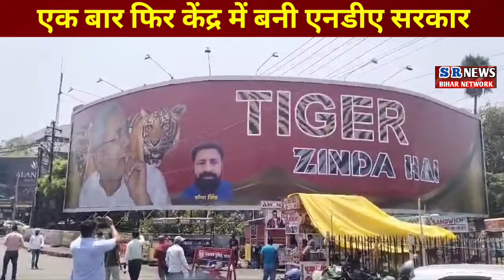सीएम नीतीश के लिए लगे' Tiger Zinda hai' के पोस्टर किंगमेकर के रूप में नीतिश कुमार | Bihar News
US ON FACEBOOK:SR NEWS BIHAR NETWORKSUBSCRIBE OUR CHANNEL TO GET LATEST NEWS OF PATNA NEWS ,BIHAR NEWS ,INDIA NEWS ||HINDI NEWS||SR NEWS